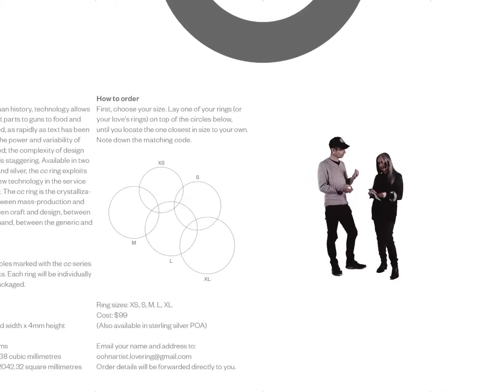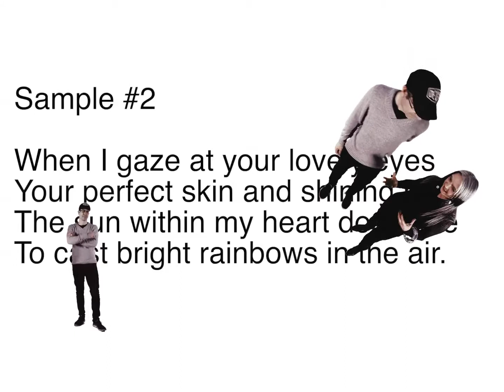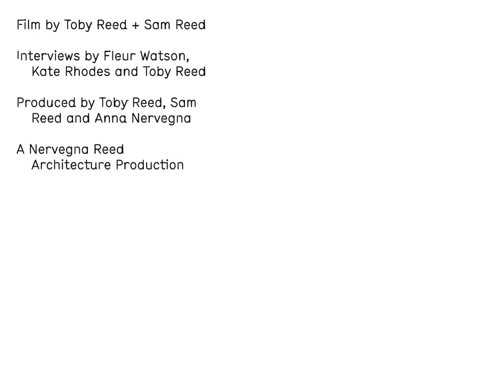The Future Is Here - Susan Cohn + Justin Clemens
The Future is Here - A major touring show from London’s Design Museum co-curated by RMIT Design Hub

New manufacturing techniques will involve the users of products as never before, revolutionizing the role of the consumer. How we manufacture, fund, distribute, and buy everything from cars to shoes is progressing fast. The Future is Here shows what that means for all of us. The boundaries between designer, maker and consumer are disappearing with a growing movement of ‘hacktivists’, who share and download digital designs online in order to customise them for new uses. The exhibition will house a ‘Factory’ where visitors can discover how 3D printing works and witness live production. The exhibition looks at what exactly drives innovation and how it can lead to increased productivity and economic growth. A visit will reveal how the new design innovation has the potential to affect everyone, radically altering our attitudes to the pace of change driven by new technology.

Mass customisation, emerging technologies and platforms such as crowd funding, social networking, digital looms, online marketplaces, 3D printing, nanotechnology, routing and open-source micro computing, are all removing the barriers of access to manufacturing. It is the role of designers and the design process to participate in exciting new technologies, so that more people than ever before can take part in the production of our physical world.

In addition to the Design Museum exhibits, RMIT Design Hub curators, Kate Rhodes and Fleur Watson are co-curating a series of research-driven projects for display that engage with and extend upon the themes in the show. These 10 local projects extend upon the Design Museum’s ‘high street’ focus with speculative content and engage with 3D printing, bio-processes, nano-technologies, robotics etc.

These 10 projects also provide critical commentary upon the issues surrounding new manufacturing techniques from a social, political and cultural perspective. Researchers and practitioners currently scheduled for inclusion include Mark Burry, Andy Miller, Susan Cohn, Justin Clements, Leah Heiss, Gyungu Chyon, Richard Blythe, Paul Minifie, Nick Williams, Mathew Sleeth, Lucy McRae, Scott Mayson, Jenny Underwood, Milan Brandt, Peter Choong and Tom Kovac amongst others.

In addition to the 10 Melbourne projects featured within the exhibition, local researcher and practitioner Roland Snooks has been commissioned to produce the exhibition design along with Brad Haylock and Stuart Geddes for the exhibition communication. The exhibition environment is intended as an exhibit within itself – testing and exploring a fusion of robotic manufacturing and traditional boat building techniques – and is highly experimental in its approach.

Curator: Alex Newson – Design Museum, London.

Melbourne Curators: Fleur Watson, Kate Rhodes – RMIT Design Hub.

Exhibition design by Studio Roland Snooks
Exhibition graphics by Chase & Galley with Brad Haylock
Films By Toby Reed + Sam Reed
A Nervegna Reed Production

28 August – 11 October 2014